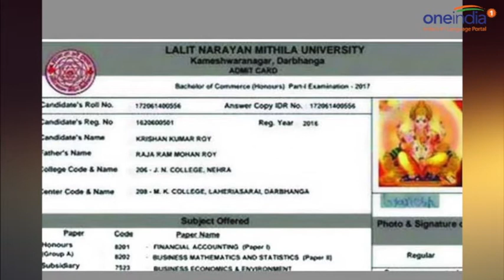Bihar University issues admit card with Lord Ganesha's picture | Oneindia News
If one goes by an admit card issued by a university in Bihar, it seems as though Lord Ganesha himself would be writing the examination. The admit card bearing the image and signature of Ganpati was issued to Krishna Kumar Roy by The Lalit Narayan Mithila University.